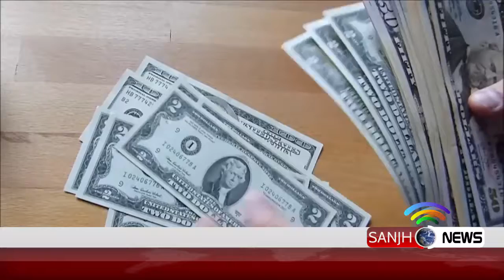News Headlines 3:00 PM 01 OCTOBER 2018